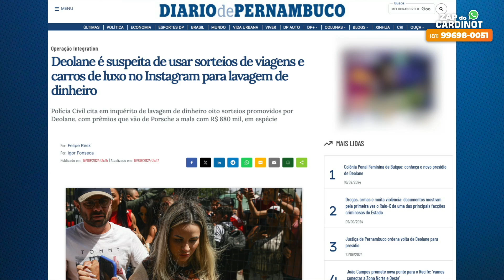Outras investigações sobre Deolane - Cortes de CARDINOT AO VIVO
Trecho transmitido no dia 19/09/2024.

De segunda-feira a quinta-feira, ao MEIO-DIA, Cardinot apresenta seu programa com notícias sem enrolação e entrevistas caprichadas. Não perca viu?